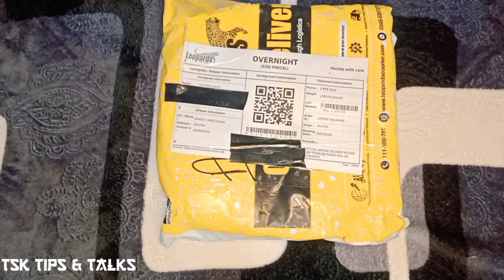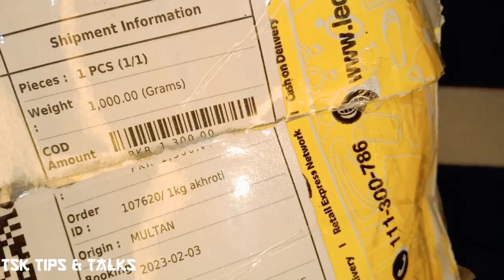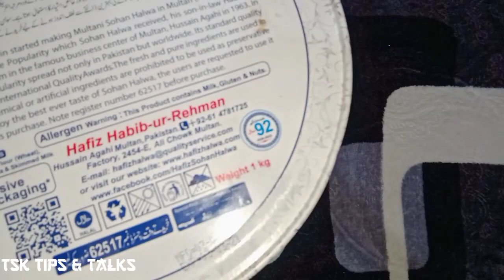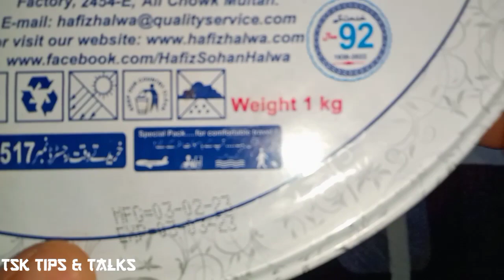Multan Hafiz Sohan Halwa Review || Online shopping experience from Hafiz Multan Sohan Halwa || TSK